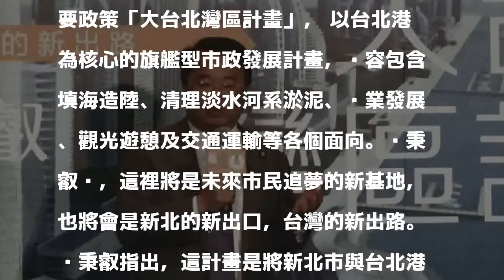吳秉叡政見 擬「填海造陸」248萬坪地打造大台北港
〔記者何玉華／新北報導〕新北市長參選人吳秉叡今天包下電影院正式對外公布主要政策「大台北灣區計畫」， 以台北港為核心的旗艦型市政發展計畫，內容包含填海造陸、清理淡水河系淤泥、產業發展、觀光遊憩及交通運輸等各個面向。吳秉叡說，這裡將是未來市民追夢的新基地，也將會是新北的新出口，台灣的新出路。

發表評論評論如下。